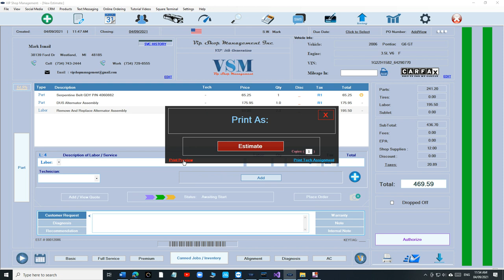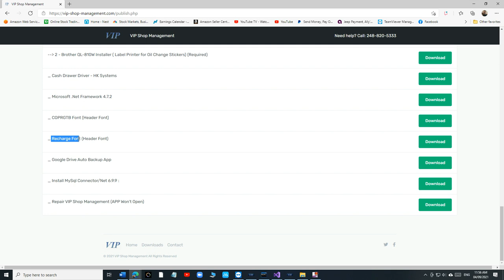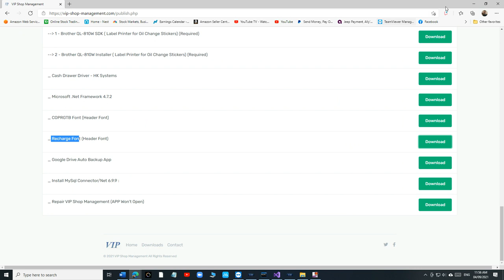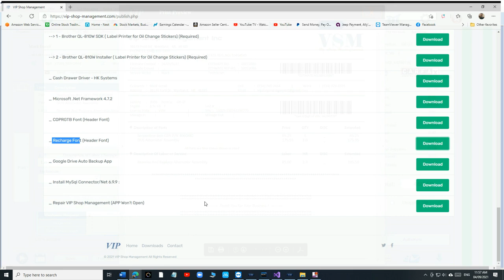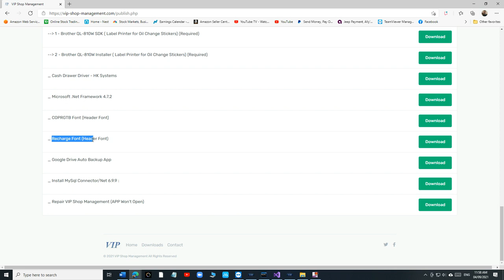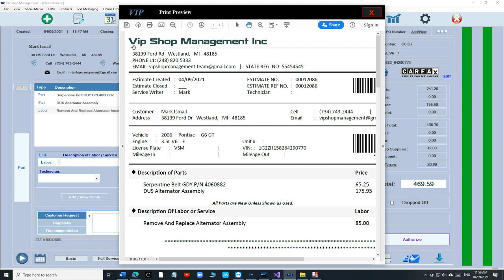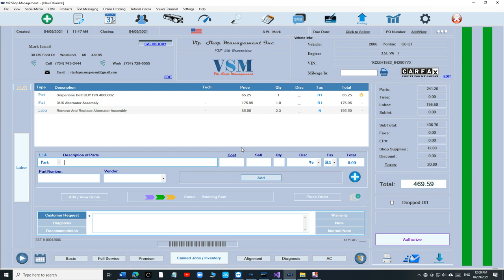Change the Font of your Business Name on the Invoice.